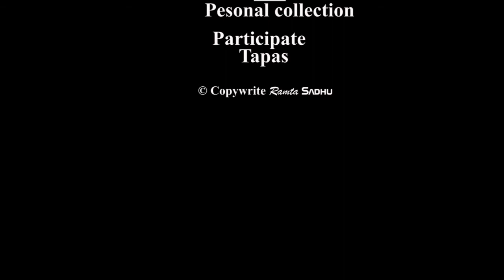kartikswami a beautiful temple of Himalaya (Uttarakhand )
Kartik swami a temple of hindu god kartik , a beautiful  temple in Himalaya,  mountain and peak surrounded this temple ,a wonderful experience in trek kartikswami .Kartikswami temple 3 k.m trekking distance kanakchuri village .Kanakchuri village situated pokhari to rudraprayag route of uttarakhand ,distance from rudraprayag 39 k.m, haridwar to rudraprayag166k k.m.Hight of kartikswami temple 10,000 ft.Choukhamba peak clearly visual from the temple. Ideal for Short Trek of Himalaya.
Kartik swami temple,# kartik swami,# trek kartik swami, trek the himalayas,# Himalaya trekking,